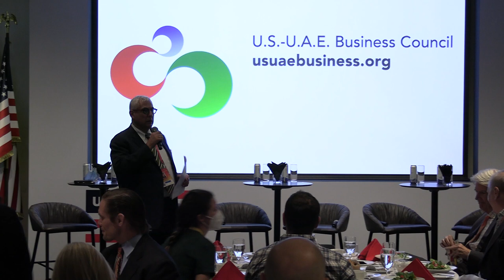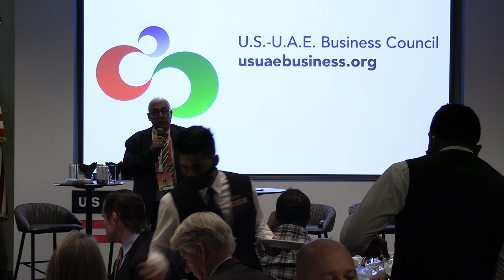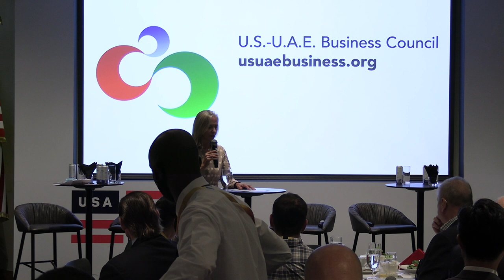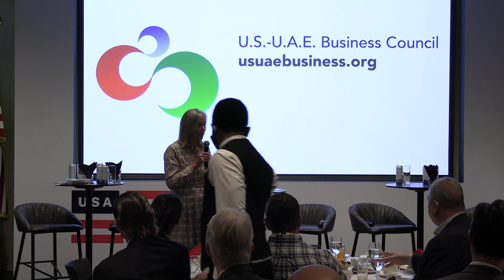U.S.-U.A.E. Business Council Panel: Accessing Knowledge in a Digitally Connected World